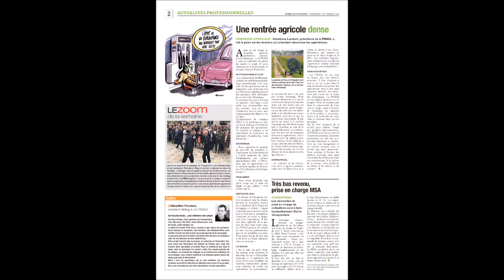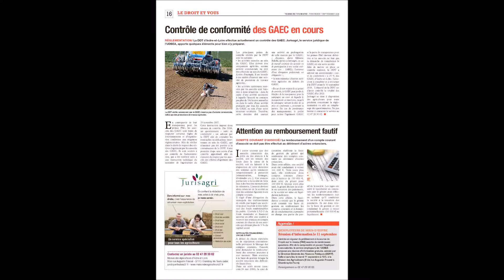A la une de Terre de Touraine du 7 septembre 2018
Fête de l’agriculture : contrat doublement rempli Les Jeunes Agriculteurs ont réussi leur pari le week-end dernier à la Roche Clermaut : offrir un moment de divertissement au grand public et servir un discours ferme aux élus quant à leurs attentes.
p 3

Ministère de l’environnement Rugy prend le relais d’Hulot P 2 et 4 Sur twitter, François de Rugy déclare : « Je veux qu'écologie et économie marchent main dans la main. Je ne rentrerai pas dans un combat avec le Ministère de l’Agriculture ». La profession agricole salue ce préambule et  rappelle que les nécessaires transitions se feront avec les agriculteurs mais pas contre eux. Des évolutions qui doivent s’inscrire dans un calendrier compatible avec la réalité sociale et économique des agriculteurs, et bénéficier de moyens proportionnés à l’ambition portée.

Le cuir dans la peau Château-Renault cache bien son jeu. La petite cité fut, un des principaux centres d’activité de tannerie en France. De quoi donner envie d’en savoir plus en poussant la porte du musée du cuir et de la tannerie, qui fête ses 40 ans cette année. p 24

Triticale Trois variétés sortent du lot p 8
Dossier spécial viticulture Pulvé bien réglé un gage d’efficacité  p 11 à 13

Dégâts de gibier La FNSEA hausse le ton Les sangliers causent 80 % des dégâts et leur nombre a explosé depuis 30 ans. La FNSEA vient d’obtenir un objectif ambitieux du gouvernement de réduire de moitié la population d’ici 3 ans. p 4

Fourrage La chicorée : du pour et du contre p 5
Info 3
Contrôle des GAEC Comment s’y préparer p 16